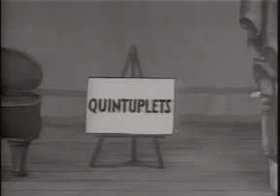Betty Boop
1935   Making Stars